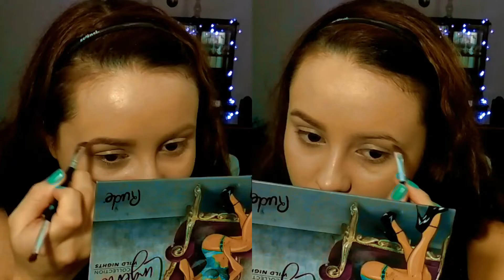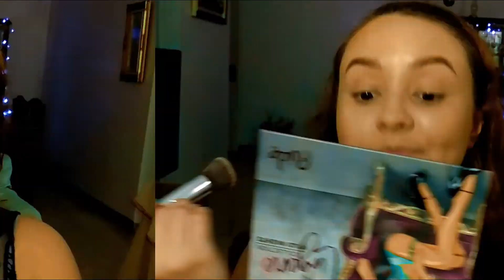💎 MAQUILLAJE para principiantes (muy FACIL y RAPIDO) - Paso a Paso 👣| Rossi 🌻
Hola! Hoy les traigo un tutorial de maquillaje paso a paso para que todos lo puedan seguir. Desde principiantes hasta personas que esten mas avanzadas.
Solamente utilize 10 productos, espero que esto les ayude a las personas que tengan kits de maquillaje pequeños o que cuenten con productos limitados.